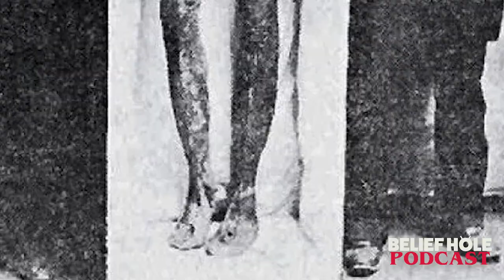Real Encounters with Flying Humanoids, Glimmerman & Ouija Board Weirdness! - 3.10 Listener Stories 8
Tucked within the shadows of our everyday world are strange tales of supernatural visitations and confounding paranormal events. And as we travel deeper into the mouth of the Belief Hole, the high-strangeness begins to seep from her very walls.

On today's episode, we’ll hear accounts of red, spell-casting disembodied hands, Ouija Board women scaling walls, triangle crafts buzzing neighborhoods and a Glimmer Man in the forest.. Even Death himself stops by for a terrifying wellness check.

Also.. Winged Humanoids of Missouri, Jon runs from a Tornado and we pay tribute to Jeremy the Ruiner.

TIMESTAMPS:
3:53 | Grim Reaper Reality discussion
7:32 | Flying Humanoids of Missouri
8:25 | Jon dreams of tornados
9:18 | Expansion convo- Joplin Butterfly People
11:01 | Jons words of the day
12:32 | Glimmerman/ Forest Fluid being – Shannon |  STORY
15:13 | Ouija Woman in the Hall – Kris | STORY
20:04 | Glimpse of the Reaper – Jay | STORY
26:14 | Red Hand Summoned – Simon | STORY
33:20 | It Drew Him to the Pregnant Hill – Shane | STORY
37:14 | Secrets in the Sky – Ryan | STORY
44:42 | Triangle UFOs of Missouri | Jon’s Angry Lady
48:48 | Vertical Skyship 3 Football Fields Long – Mufon | STORY
50:24 | Pentagon UFO Statement and Bob Lazar
53:43 | Triangle UFO vs Ham Radio – Mufon | STORY
57:24 | Winged Humanoid Joplin, MO | Bailee | STORY
1:04:21 | Men shouldn’t have nipples
1:06:34 | Missouri wind humanoid corroborating accounts
1:08:25 | Stinger – DeeJ Benson
1:10:09 New Member Thank Yous
FULL SHOW NOTES

3.10 EXP | Joplin Butterfly People + Winged Humanoids of Missouri